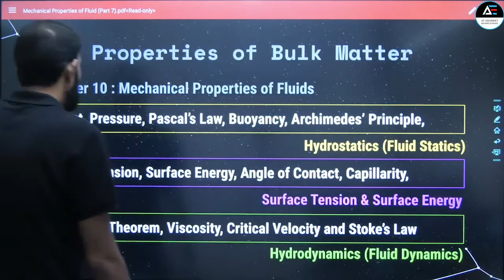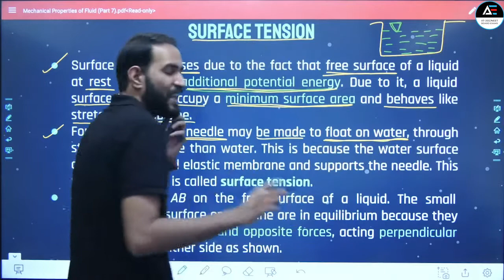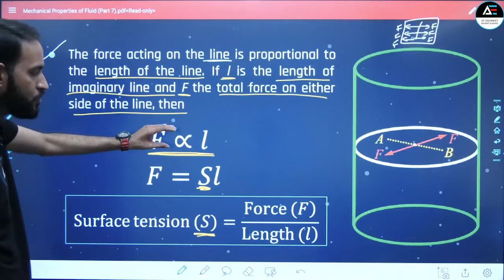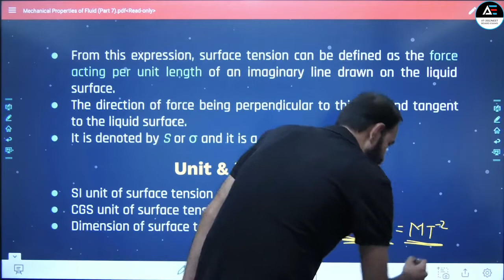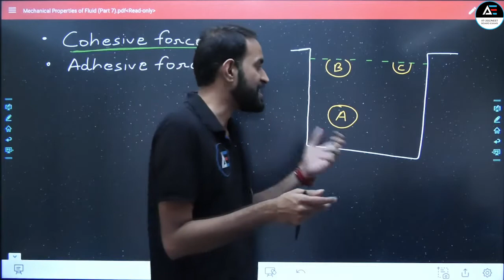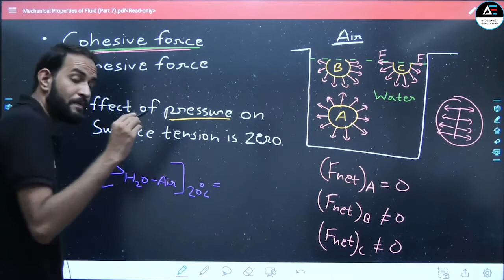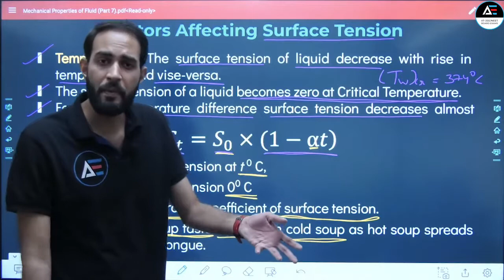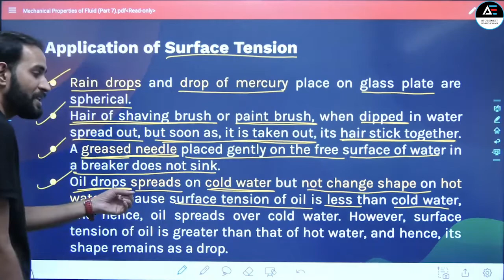Mechanical Properties of Fluids | 11th Physics | Part 8 l By Akshay Mishra